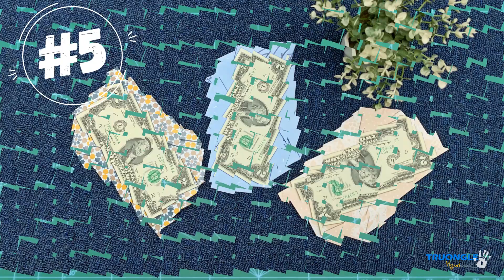6 Easy Paper Envelopes DIY | 6 kiểu gấp Phong bì - Bao lì xì nhanh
Hướng dẫn 6 kiểu gấp Phong bì tiệc, Bao lì xì năm mới
Dễ dàng và nhanh, chỉ cần 5 phút
Easy Envelope Letterfold Tutorial
DIY Envelopes to your Friends and Loved Ones!
Cash envelopes DIY